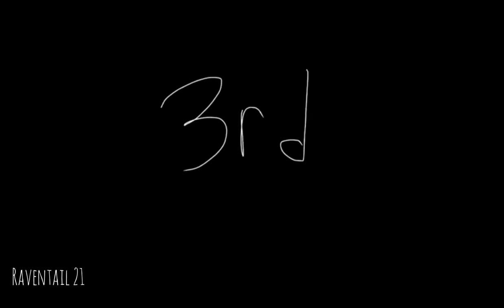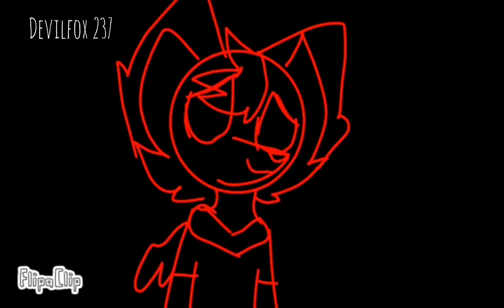Heather (COMPLETE VENT MAP)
I wanted to say I hope everyone who joined is doing okay!!! And hope you all get better soon. As for me please don't worry I'm doing alright ^w^

Intro- Shellypaws
1. Raventail 21
2. Raventail 21
3.Wolfyface(me)
4.Wolfyface(me)
5.Devilfox 237
6.Devilfox 237
7.Wolfyface(me)
8.Wolfyface(me)

Thumbnail Winner
(Shes my older sister btw! ^w^)